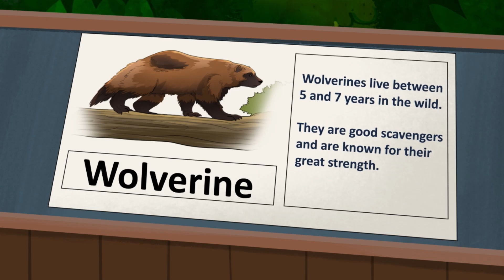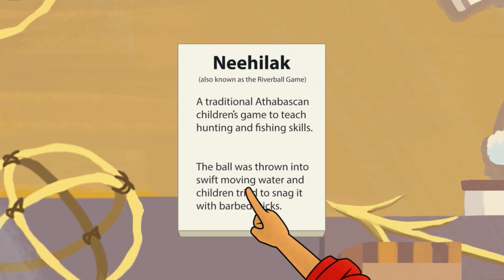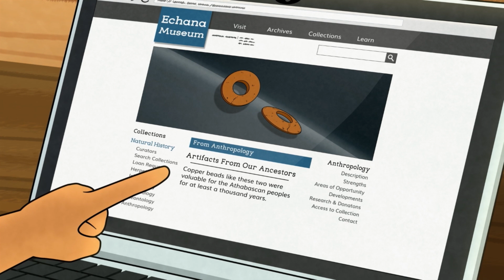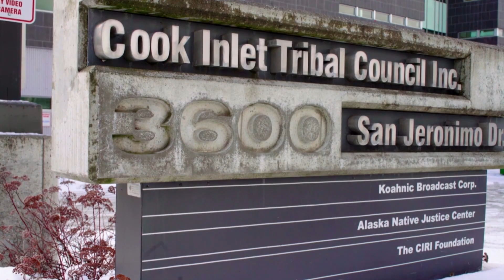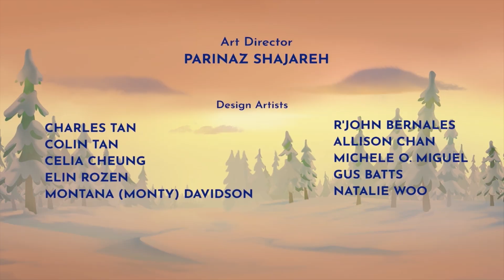Suki's Bone | Molly of Denali Full Episode!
When Suki digs up a bone tool covered with markings, Molly, Tooey, and Oscar discover that the playful pooch has made an important archaeological discovery!